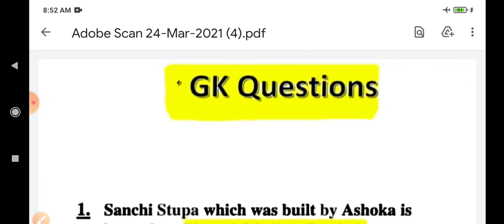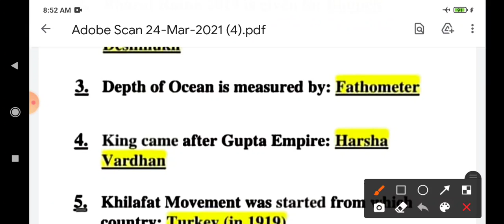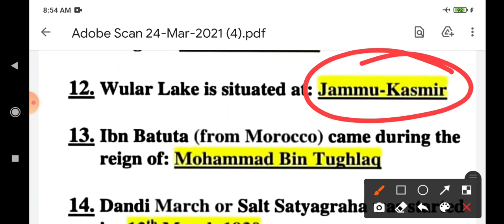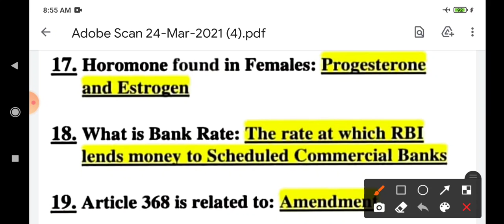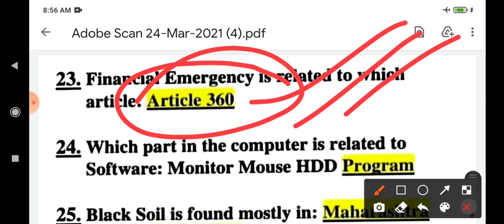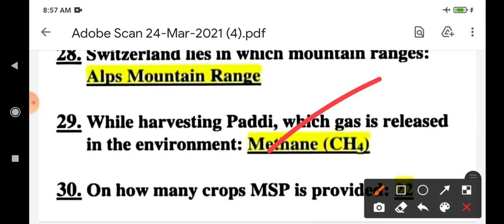GENERAL KNOWLEDGE OF INDIA|JKSSB EXAM PREPARATION|GK of India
30 most important multiple choice Question of General Knowledge..